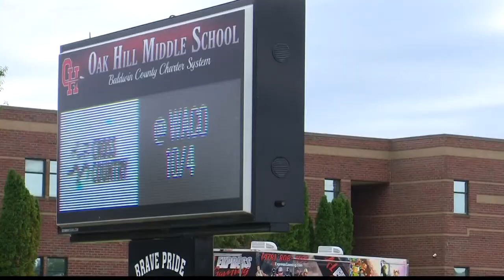Baldwin County parent upset after middle-schooler left on bus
The seventh-grader was allowed on the wrong bus and was left there until 7 p.m.

13WMAZ News is the #1 station for news and weather in the Central Georgia area, serving people in Dublin, Macon, Milledgeville and Warner Robins.